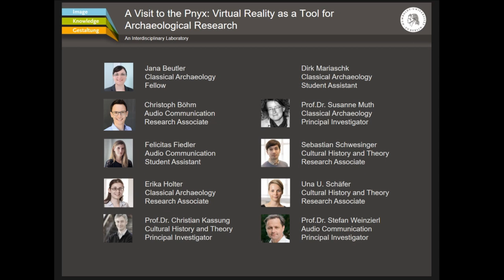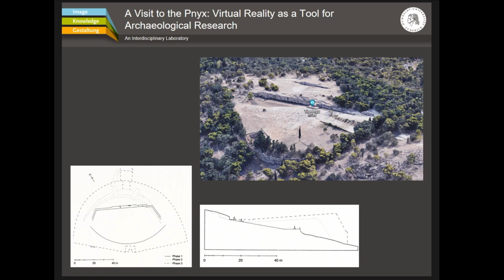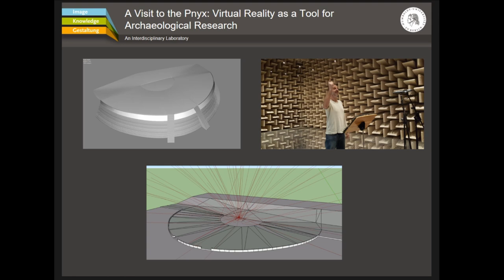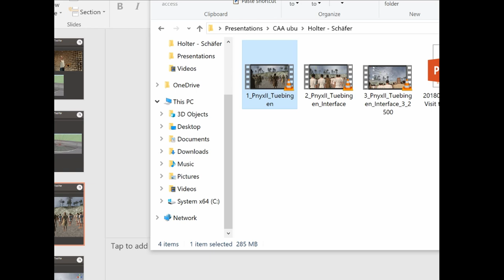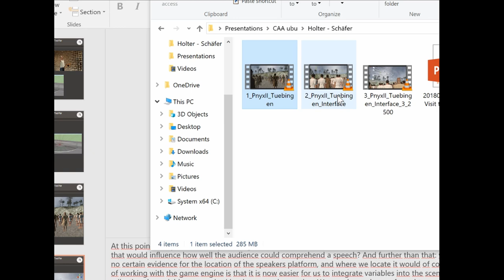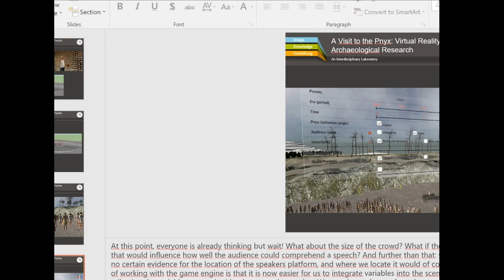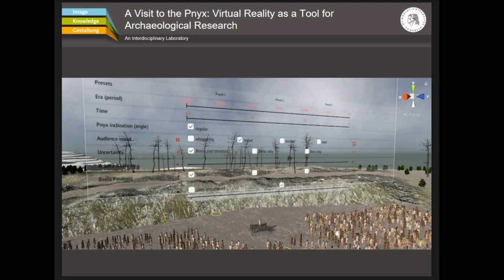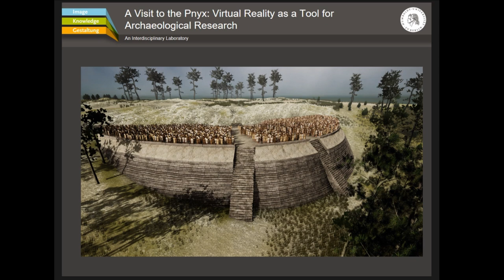Virtual Reconstruction of the Maya Site of Vista Alegre: Multi-use Digital Assets in Context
To understand the importance of political communication in Athenian society it is necessary to analyze the sociomaterial conditions of the spaces in which it took place. The Pnyx, the location of the public assembly in Classical Athens, underwent a series of renovations in this period that should be evaluated as a result of functional considerations, determining whether or not successive reconfigurations improved the conditions for political communication. Through the use of digital reconstructions and simulations, we can begin to investigate the effectiveness of the Pnyx and how its configurations facilitated the shaping and communicating of public opinion. By embedding the digital model as well as auralizations of various locations during a speech into the game engine Unity3D for use with a VR headset, a visit to the Pnyx during a meeting of the assembly can be simulated. The user listens to a speech from different points in order to study the sensory conditions of political communication: How well could a participant follow a speech? How can these results be understood in the historical context of the development of Athenian democracy? A customizable interface integrated into the simulation with which the user can manipulate parameters such as crowd size, speaker volume, or crowd noise level allows for a direct comparison of the resulting differences in the simulation in real time: Research questions can thus be adjusted according to observed results. VR therefore shows itself to be a versatile research environment, allowing the integration of multisensory approaches when evaluating ancient spaces.

(Jessica Marie Moss)